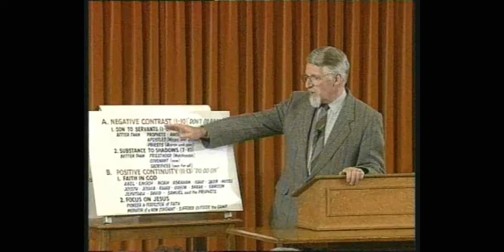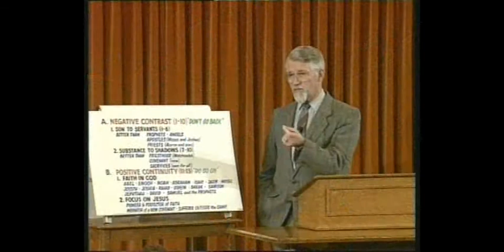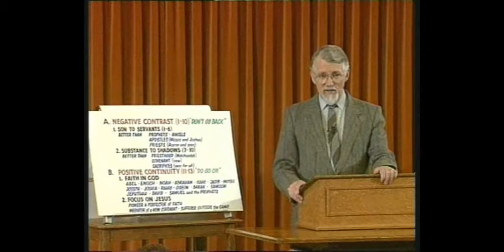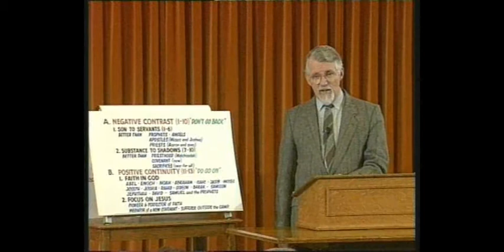Jesus' Shadows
Types and anti-types in the Old Testament are examined, specifically in relation to their ultimate fulfilment in Jesus.

Taken from Pawson's study of Hebrews.